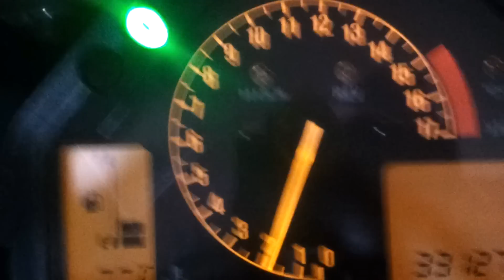Honda CBR 600 RR - cold start 23.02.2015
Honda CBR 600RR cold start